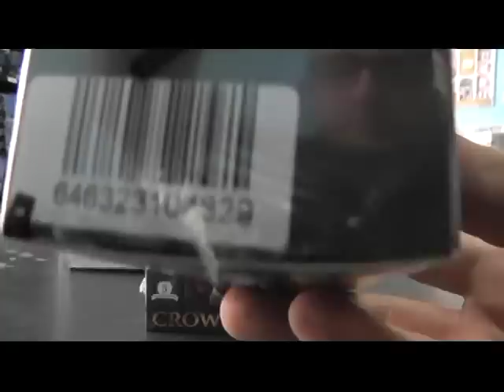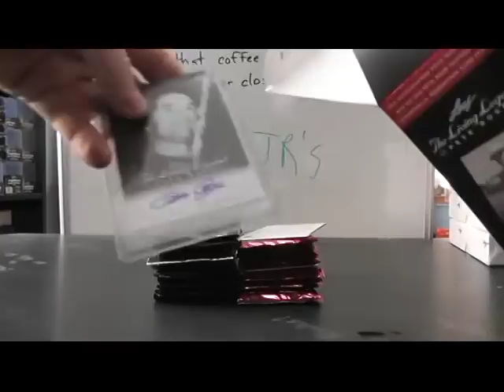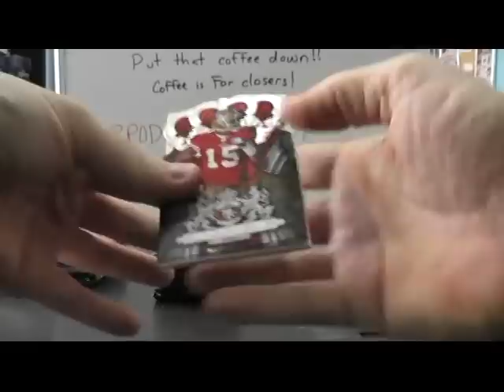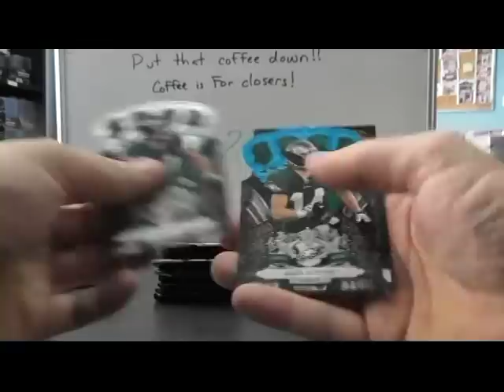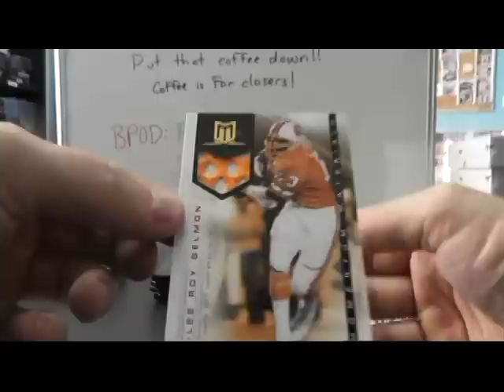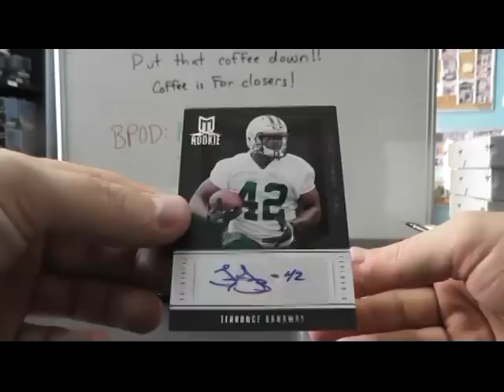Rob F's 2012 Momentum, 2010 Crown Royale Football & Pete Rose Baseball 4 Box Break